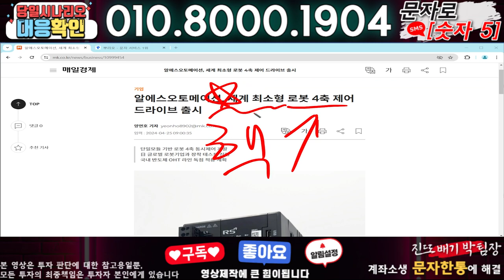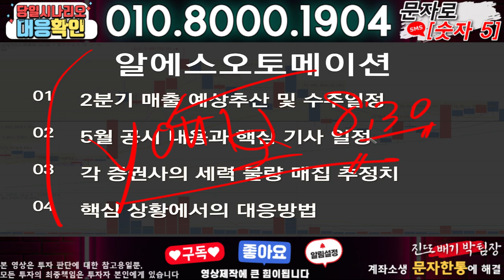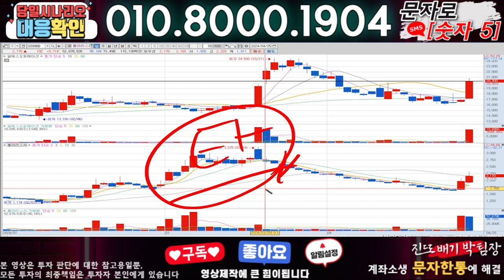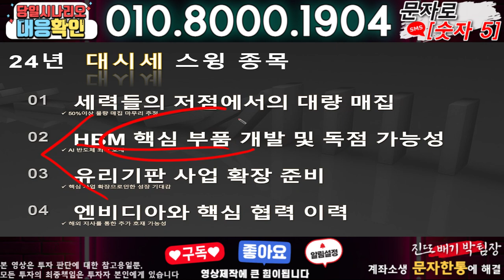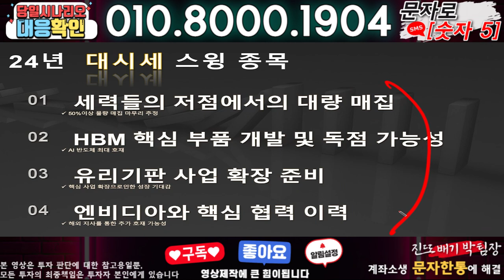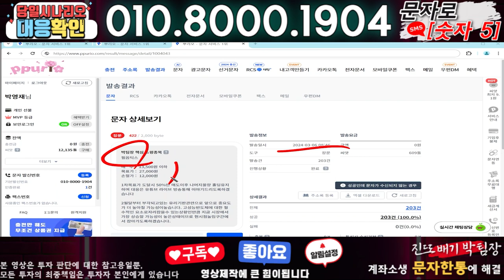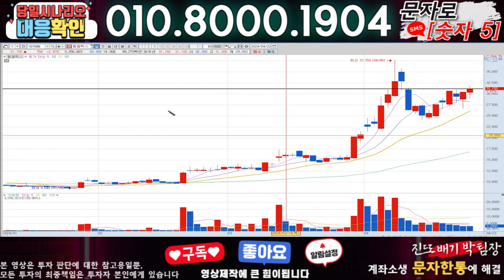알에스오토메이션 ) 3분전 기습속보-공식입장발표!! 무슨일인가?